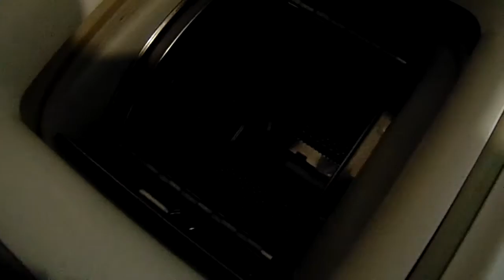MAH02489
Doing laundry in Hungary's smallest machine.